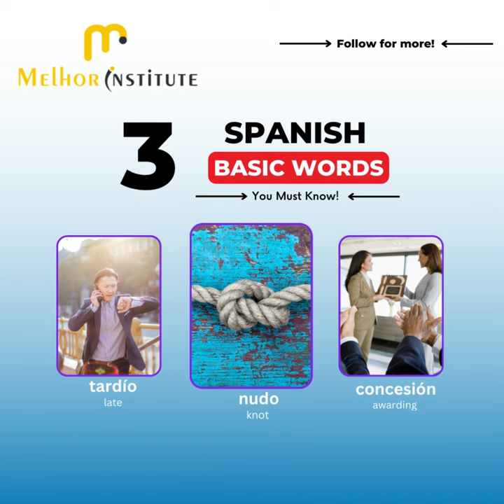MELHOR INSTITUTE - Basic Spanish Words - 60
This will help students of all ages to learn and understand the Basic Spanish language words in better way, easy understanding, less time.

Spending just about 15 seconds of your time to learn New words.